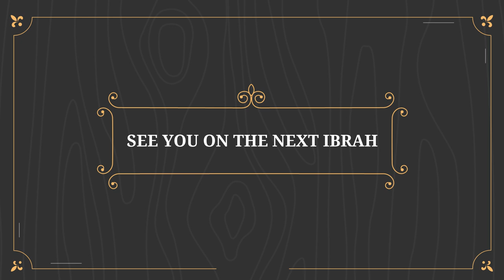Tips Biar Kamu Diperhatiin Ketika Ngomong | Maulidya Putri Aji S.I.Kom. | IBRAH Eps. 37